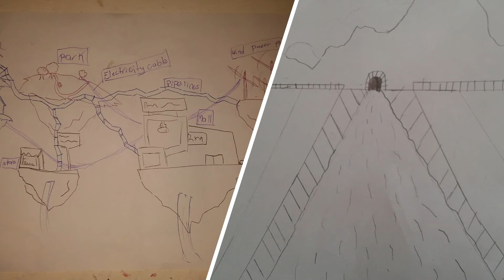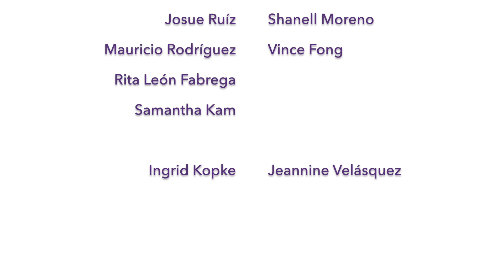5to y 6to Jaguardillas